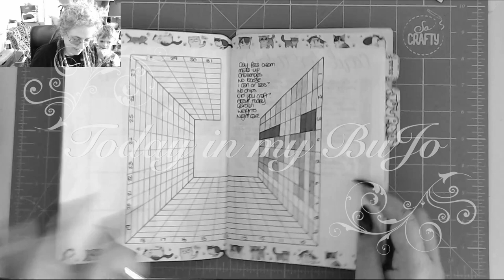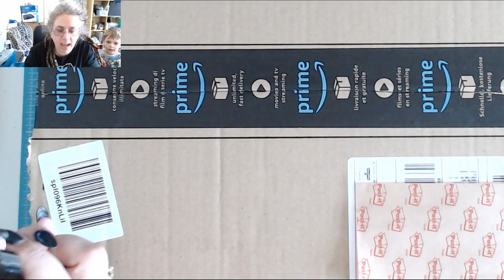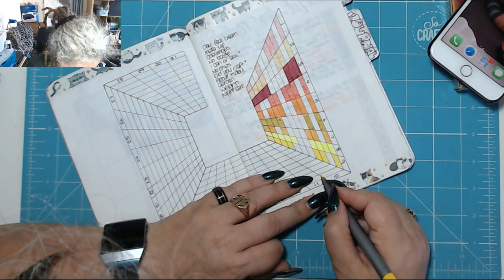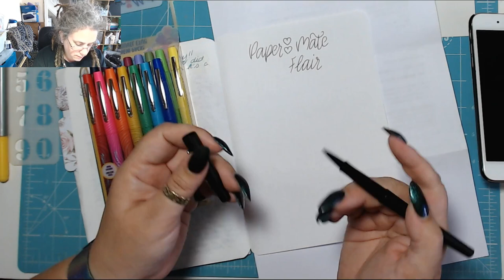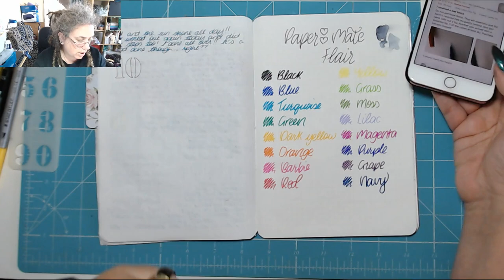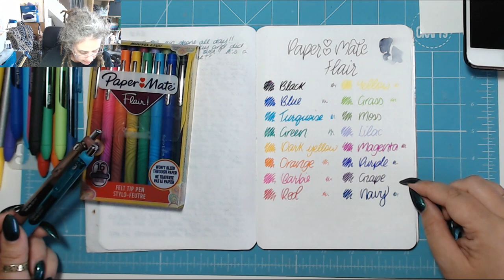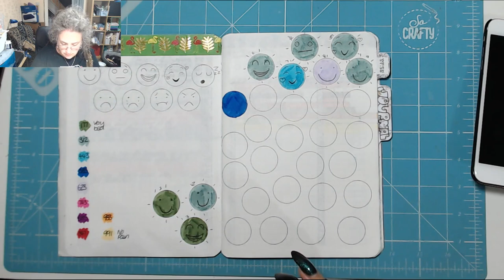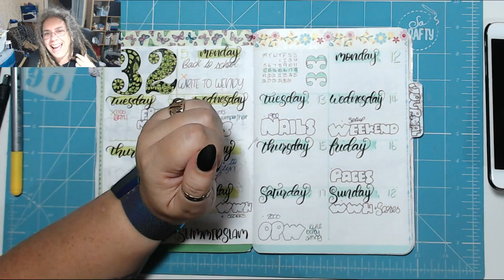Papermate Flairs! Today in my BuJo 10th August 2019